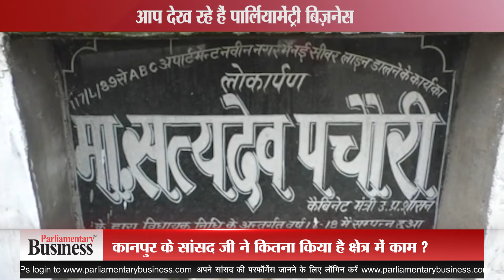क्यों हैं क्षेत्र की जनता सांसद सत्यदेव पचौरी जी से परेशान, जानिए क्षेत्र का सूरत-ए-हाल ?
सत्यदेव पचौरी कानपुर से बीजेपी के सांसद हैं. जनता से जब उनके काम काज के बारें में जानकारी ली गई. तो जनता जो कहा वो चौंकाने वाला था. जनता सांसद जी के काम करने के तरीके से नाराज नजर आई. और कह दिया की अब कभी भी सांसद जी वोट नहीं करेगी. सत्यदेव पचौरी RSS से निकले नेता हैं. 12 अगस्त 1948 को मध्य प्रदेश में जन्म हुआ था. अखिल भारतीय विद्यार्थी परिषद से 1968 में जुड़े थे. वहीं से सत्यदेव पचौरी की राजनीति जीवन की शुरूआत हुई. 1991 में बीजेपी लहर में कानपुर के आर्यनगर से विधायक बने.